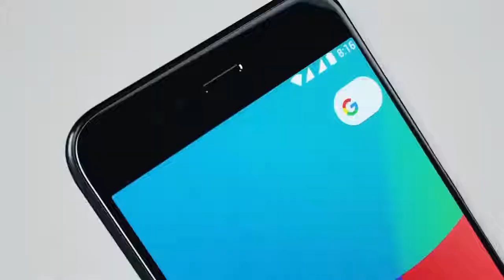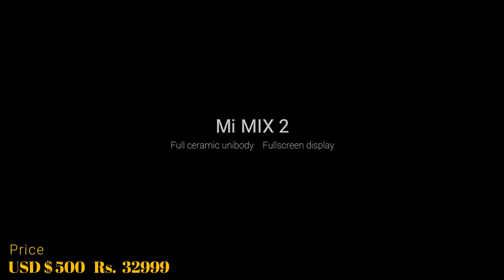Top 5 Best Xiaomi Smartphones To Buy In 2019 !